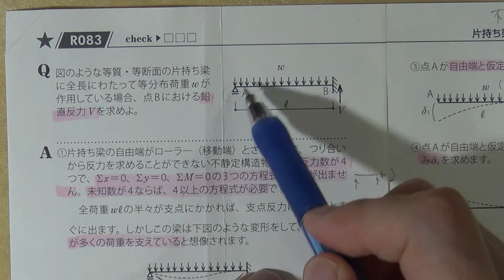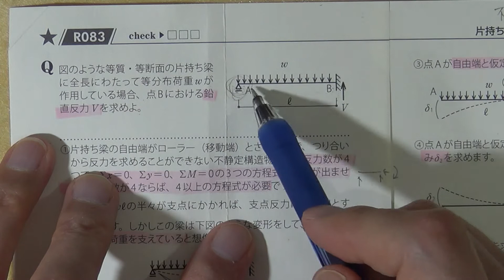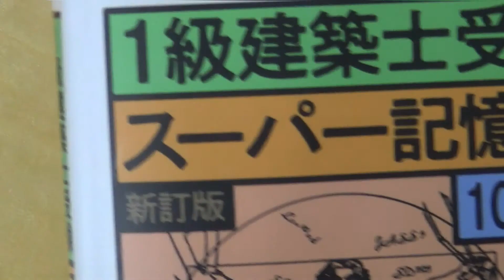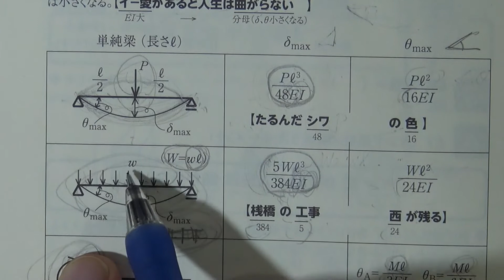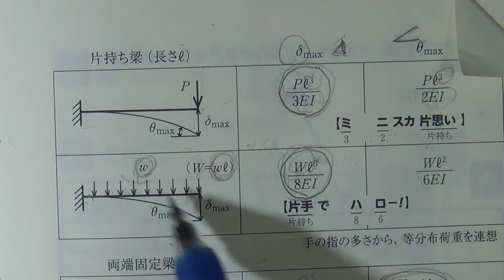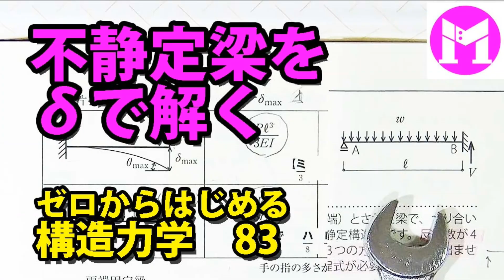83 不静定梁をたわみδで解く 【構力マラソン】ゼロからはじめる構造力学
1端固定他端移動の、等分布荷重がかかる不静定梁を、片持ち梁のδの公式を使って解きます。